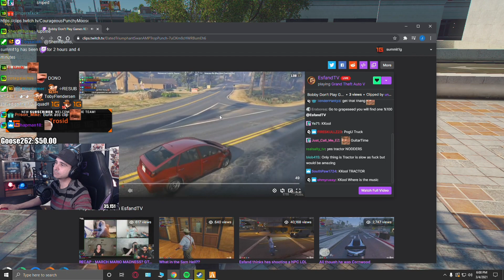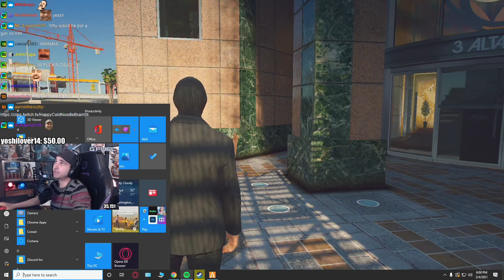Summit1g GETS SAVED BY Mr K! + GETS MAD AT CHAT FOR THIS...